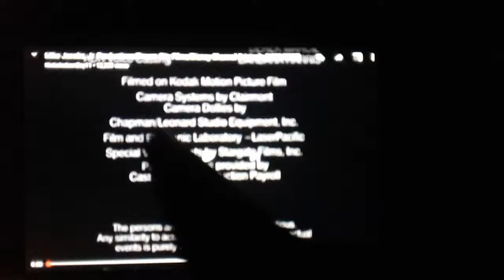Disney channel original movies logo essay(21)